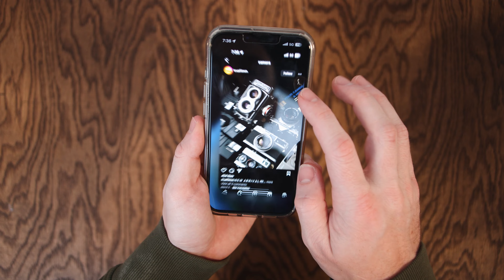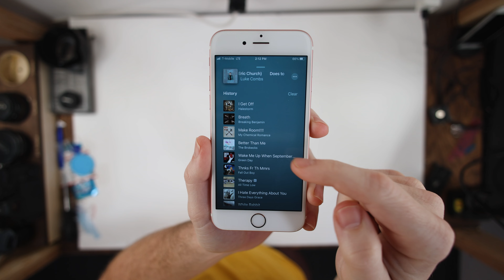Dear Young Men: Get Off Your Phone and Save Your Life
A short documentary I made about getting out and experiencing the world. At the time of writing this I am 6 days away from my first half marathon. I am excited to share that story with you, I hope it goes well.

Scott Schroeder

Video referenced above: